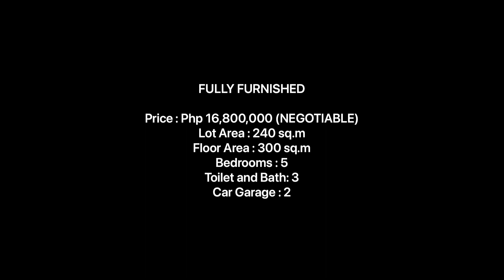Full House Tour, Fully Furnished House, In Filinvest 2, Quezon City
2 STOREY HOUSE & LOT FOR SALE
FILINVEST BATASAN HILLS, COMMONWEALTH AVENUE, QUEZON CITY
(Near Filinvest 1, UP Diliman, Diliman Doctors, SM North EDSA & Trinoma Mall)

FULLY FURNISHED

Price : Php 16,800,000 (NEGOTIABLE)
Lot Area : 240 sq.m
Floor Area : 300 sq.m
Bedrooms : 5
Toilet and Bath: 3
Car Garage : 2

HOUSE FEATURES

Guest Room / Den
Veranda / Terrace
Family Area / Entertainment Area
Landscaped Garden
Kitchen and Dirty Kitchen
Laundry Area and Service Area